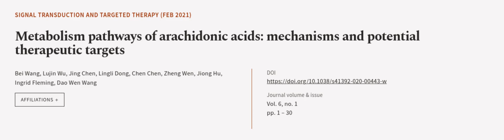Metabolism pathways of arachidonic acids: mechanisms and potential therapeutic targets | RTCL.TV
### Keywords ###

### Article Attribution ###
Title: Metabolism pathways of arachidonic acids: mechanisms and potential therapeutic targets
Authors: Bei Wang, Lujin Wu, Jing Chen, Lingli Dong, Chen Chen, Zheng Wen, Jiong Hu, Ingrid Fleming ,and Dao Wen Wang

### Video Timestamps ###
0:00:00 - Summary
0:01:03 - Title
0:01:08 - Outro
0:01:13 - End